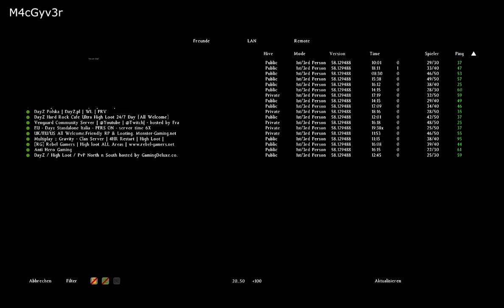Let's Play Together dayz feat. M4cGyv3r #102 (PiP)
So. Mit einem großen "Action-Ende" ist dieses LP erst mal pausiert. Leider entwickelt sich das Spiel meiner Meinung nach nicht wirklich weiter. Deshalb werfen wir erst in ein paar Monaten noch mal einen Blick darauf.